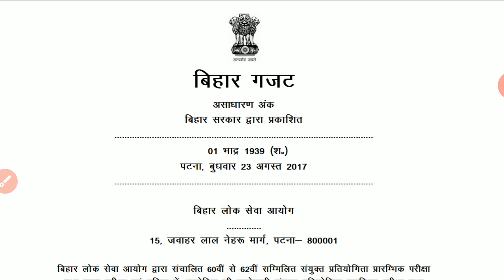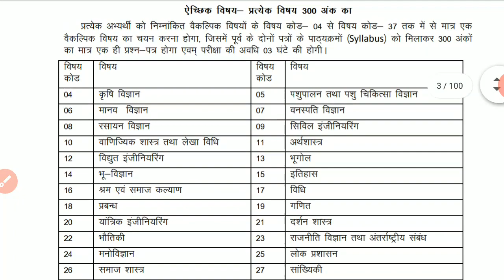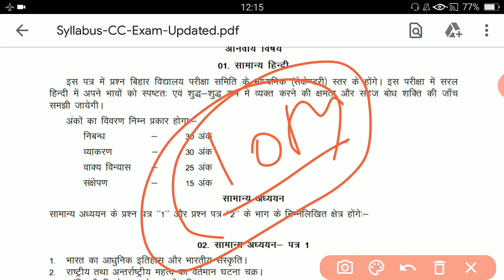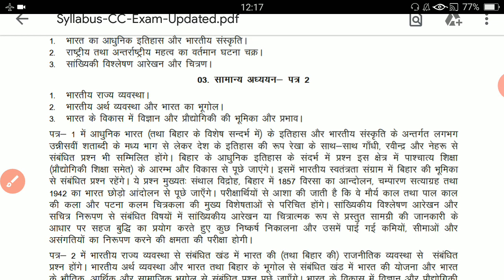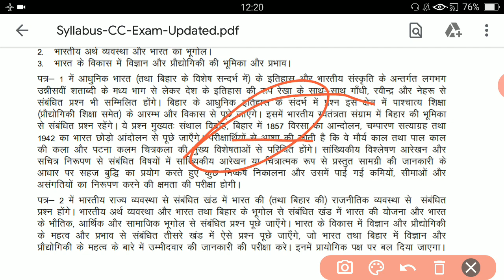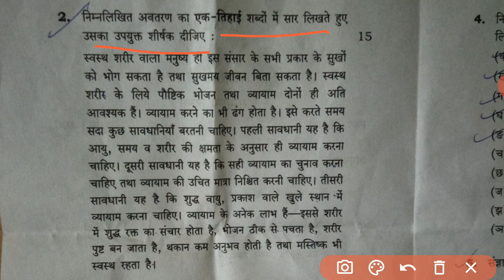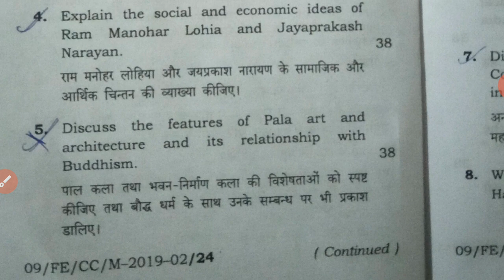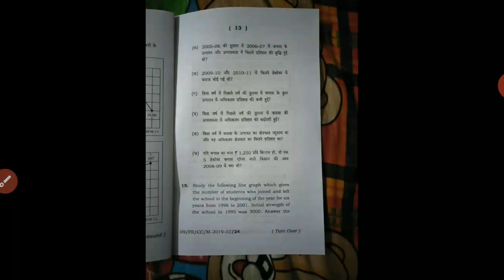Detail syllabus of Bpsc mains , how to prepare for bpsc mains , 66th bpsc mains preparation